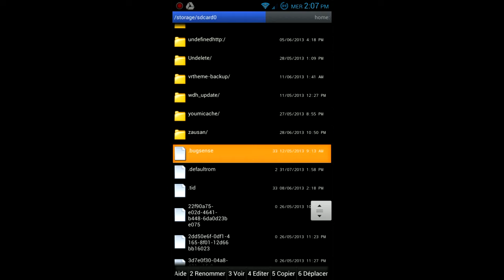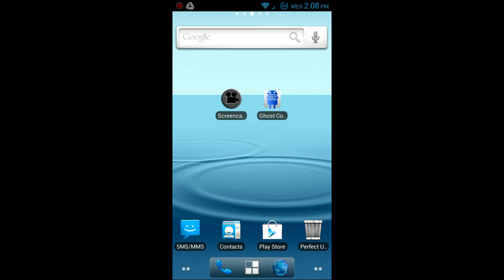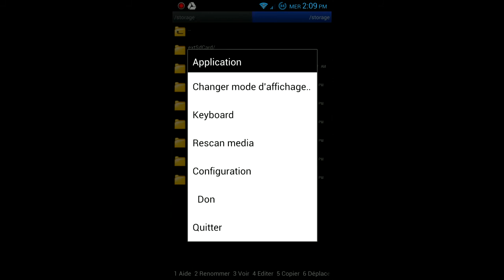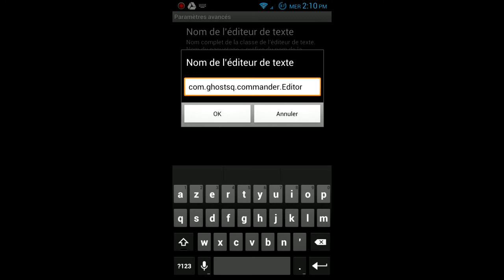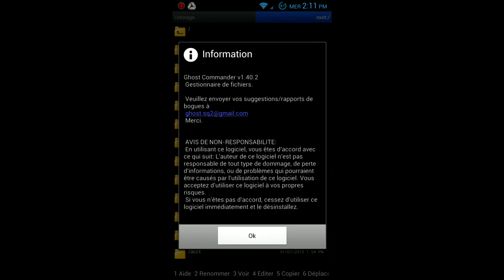présentation de Ghost Commander application android open source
Présentation de l'application android sous licence open source Ghost Commander.